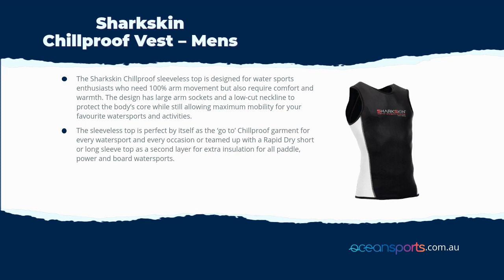Sharkskin Chillproof Vest – Mens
The Sharkskin Chillproof sleeveless top is designed for water sports enthusiasts who need 100% arm movement but also require comfort and warmth. The design has large arm sockets and a low-cut neckline to protect the body’s core while still allowing maximum mobility for your favourite watersports and activities.

The sleeveless top is perfect by itself as the ‘go to’ Chillproof garment for every watersport and every occasion or teamed up with a Rapid Dry short or long sleeve top as a second layer for extra insulation for all paddle, power and board watersports. Also fantastic as a second layer underneath a wetsuit for scuba diving and snorkelling to take the chill off in colder water or in Winter. This ‘go anywhere’ top gives you all the warmth and protection you need, without restricting your movement.

MENS AND WOMENS CUT + JUNIOR SIZES FOR AGES 4+